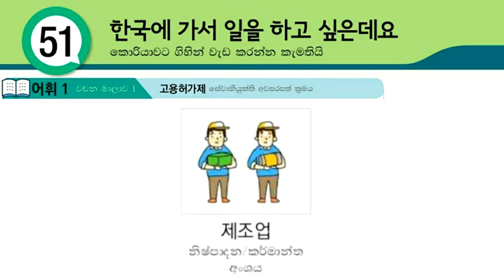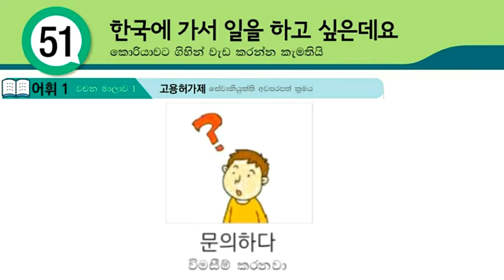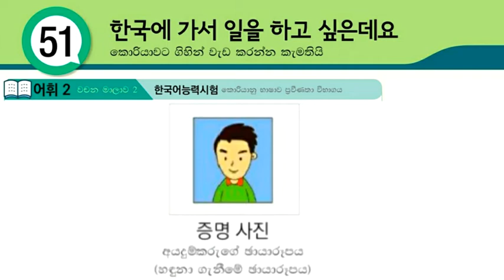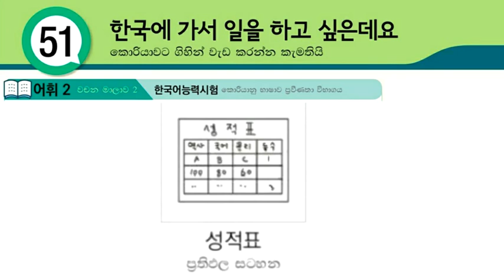Eps Topik Korean Language Book Lesson 51: Koriyan bashawa sinhalen mula sita siyaluma wachana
Through this video, you can learn Eps Topik Korean Language Book Lesson 51: Koriyan bashawa sinhalen mula sita siyaluma wachana. South korean language.

01. හෝඩියේ සිට කොරියාණු භාෂාව මුල සිට මෙතනින් ඉගනගන්න (Learn Basic Korean Language for Beginners in Sinhala)

04. කොරියානු භාශා පෙළපොතේ සියලුම පාඩම් මුල සිට සරලව ඉගනගන්න (Learn Eps-Topik Korean Language Book Lessons in Sinhala)

05. කොරියානු භාශා විශය නිර්දේශයේ සියලුම ක්‍රියා පද සහ කොරියන් වචන (Learn Korean Vocabulary & Korean Verbs in Sinhala : basic korean words)

06. පසුගිය කොරියානු විභාග වල සියලුම කොරියාණු භාෂා ප්‍රශ්ණ සහ පිළිතුරු (Eps-Topik Reading & Listening Questions with Answers)

07. කොරියාණු භාෂාවට අමතරව කොරියාව ගැන ඔබ දැනගත යුතු සියලු තොරතුරු (korean news, korean rules, korean foods, korean drama, kpop music, bts, all about korea)